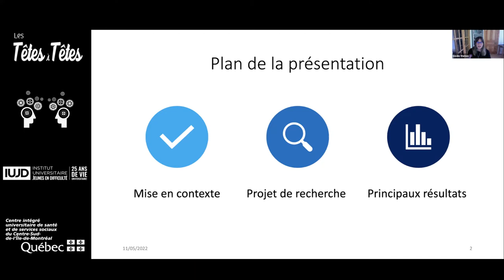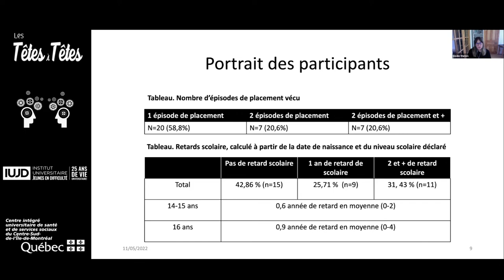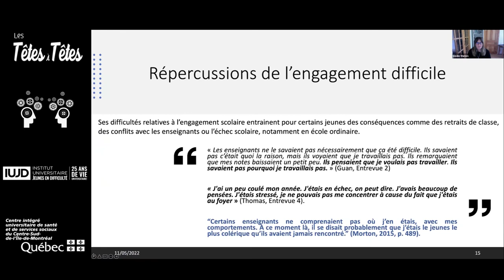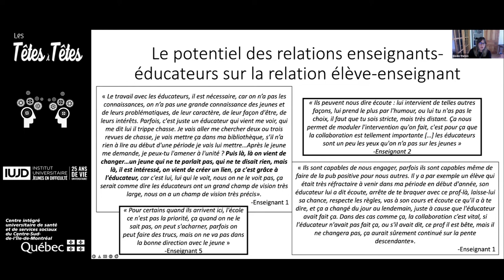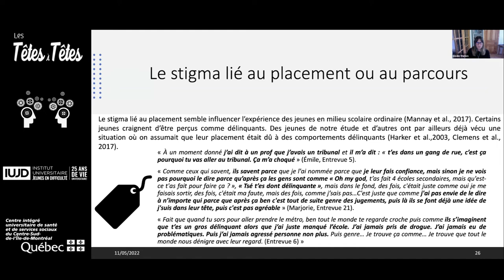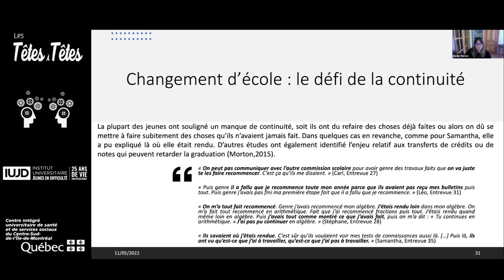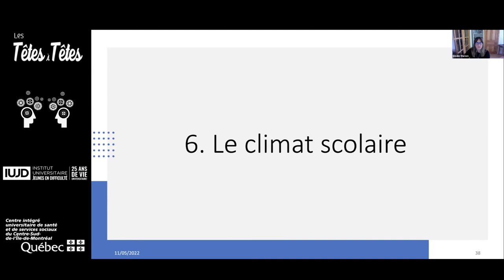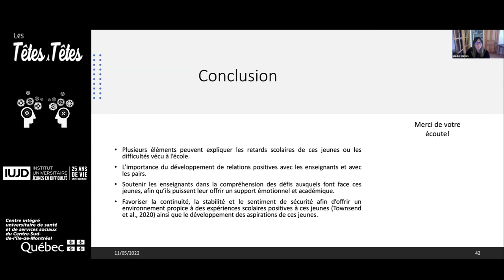Conférence midi sur l’expérience scolaire des jeunes en situation de placement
Titre:
L’expérience scolaire des jeunes en situation de placement en centre de réadaptation et en foyer de groupe

par Élodie Marion (UdeM)

Résumé:

Plusieurs études récentes démontrent l’importance de s’attarder à l’actualisation des mécanismes de soutien à la réussite scolaire et éducative des jeunes en situation de placement en vertu de la Loi sur la protection de la jeunesse. De ce fait, cette conférence-midi présentera les expériences scolaires d’une cinquantaine d’adolescents en situation de placement. Plus précisément, les parcours et expériences scolaires de ces jeunes, de leur point de vue, seront décrits puis l’articulation entre le processus de prise en charge et la situation de placement et différentes facettes de leur expérience scolaire seront mis en lumière. Pour terminer, diverses pistes de réflexion seront proposées autour de la question de l’accompagnement des jeunes en situation de placement par les intervenants psychosociaux en vue de favoriser leur bien-être à l'école et leur réussite éducative.